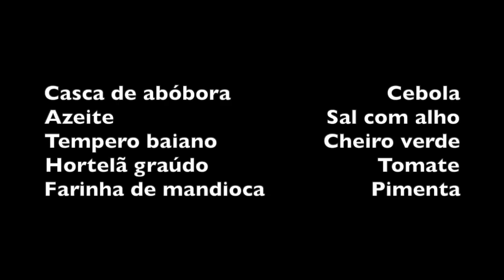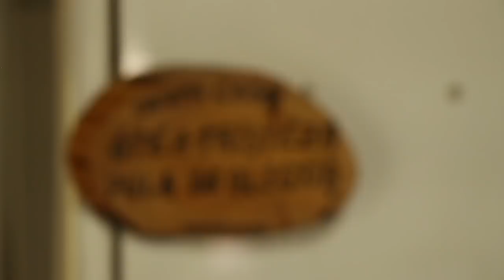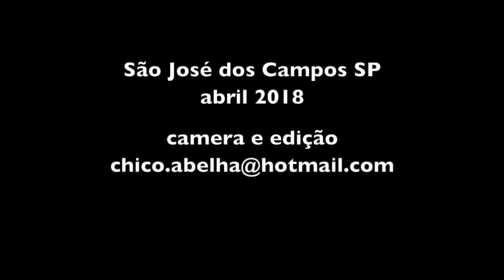CHEGARAM AS GALINHAS E O PORCO NA ALEXANDRINA + FAROFA DE CASCA DE ABÓBORA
INGREDIENTES

Casca de abóbora                         Cebola
Azeite                                  Sal com alho
Tempero baiano                 Cheiro verde
Hortelã graúdo                           Tomate
Farinha de mandioca                 Pimenta

Cortar as cascas de abóbora em pedaços e refogar com cebola picada no óleo ou gordura. Salgar.
Juntar água e cozinhar até amolecer se for abóbora madura. Se for ver é mais rápido.
Quando amolecer juntar os tomates e o cheiro verde.
Em seguida despejar a farinha de mandioca e misturar bem com o fogo desligado.
Colocar em uma travessa e enfeitar com pimenta biquinho.

Bom Apetite!